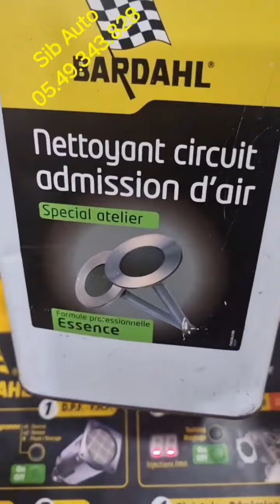طريقة فحص المحركات البسيطة لما السكانير لا يوجهك إلى العطب مثل محرك Volkswagen 1.4 & 1.6